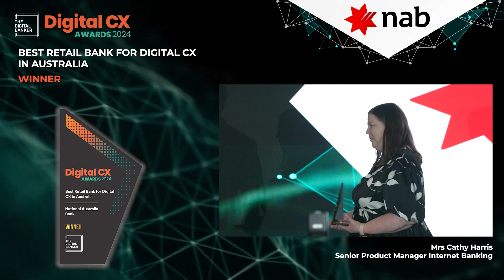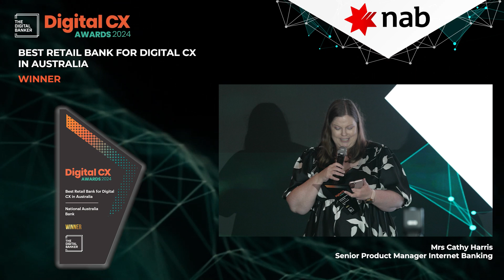DCX24 Best Retail Bank for Digital CX in Australia: National Australia Bank